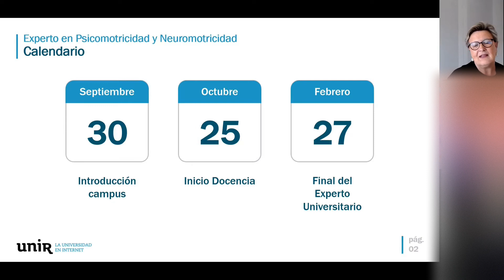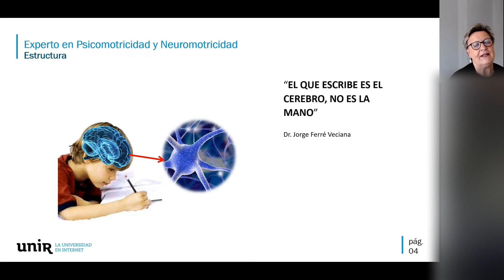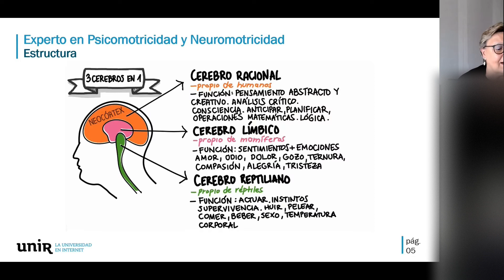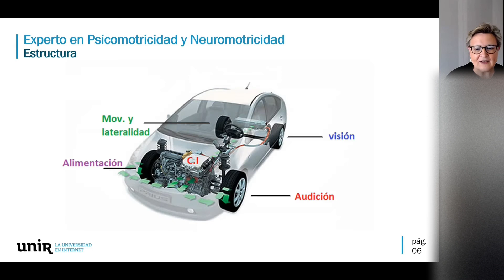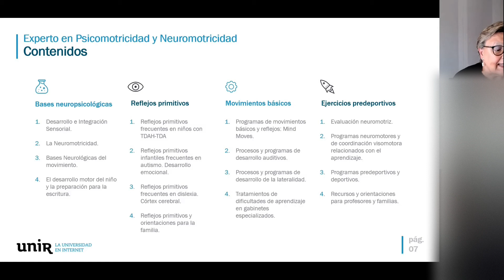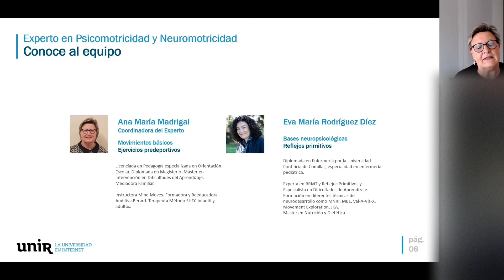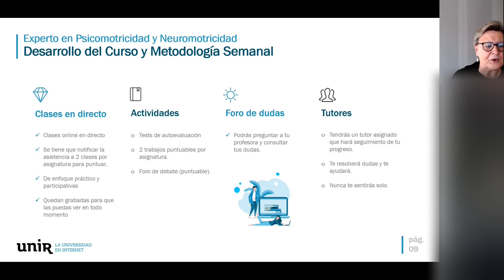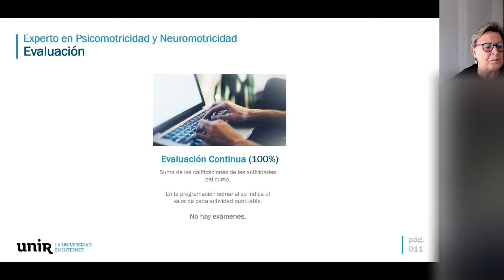Sesión Informativa del Experto Universitario en Psicomotricidad y Neuromotricidad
Grabación de la Sesión Informativa del Experto Universitario en Psicomotricidad y Neuromotricidad.

En ella, la directora de la titulación, Ana María Madrigal Nieto, nos explica el valor que tiene el Experto Universitario en Psicomotricidad y Neuromotricidad de UNIR para los estudiantes y cómo será la convocatoria de otoño 2021.